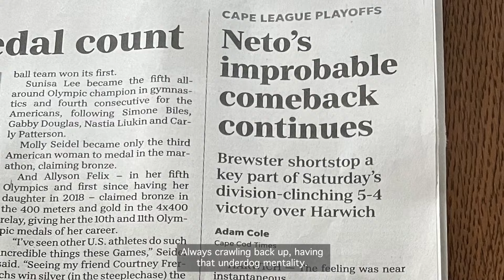Under the Halo: Zach Neto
Get to know Los Angeles Angels shortstop Zach Neto.